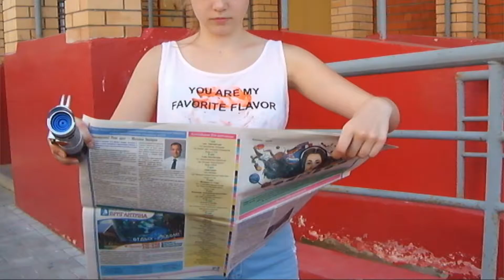Фильм о фильме Пробуждение силы Пленники трех планет